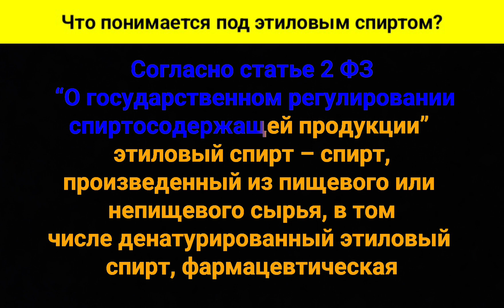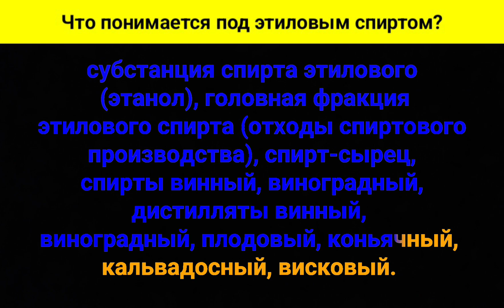Что понимается под этиловым спиртом?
Согласно статье второй Федерального Закона  “О государственном регулировании спиртосодержащей продукции” этиловый спирт – это спирт, произведенный из пищевого или непищевого сырья, в том числе денатурированный, этиловый спирт, фармацевтическая субстанция спирта этилового (этанол), головная фракция этилового спирта (отходы спиртового производства), спирт-сырец, спирты винный, виноградный, дистилляты винный, виноградный, плодовый, коньячный, кальвадосный, висковый.